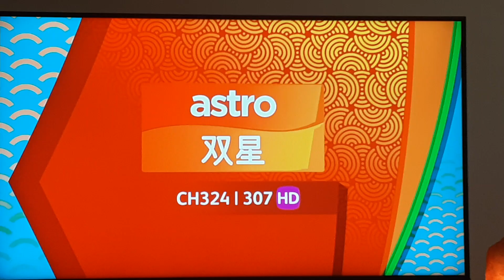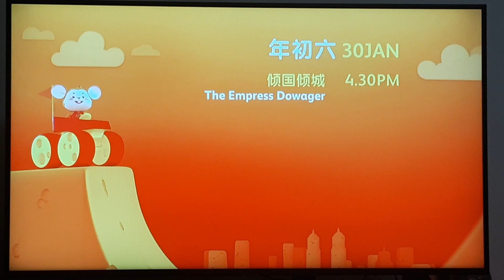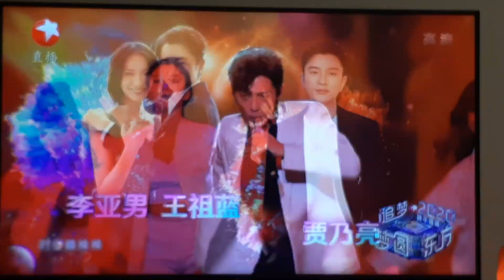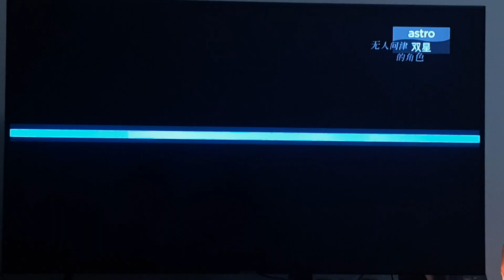Astro 双星HD Commercial Break